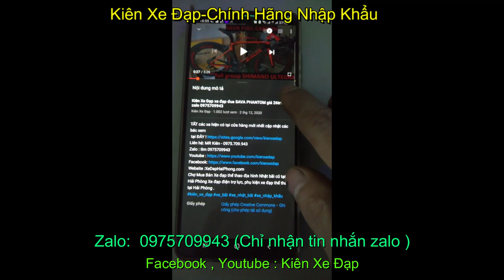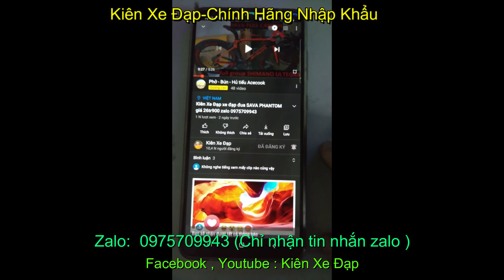Xe đạp đua JAVA FEROCE khung Carbon giá sold Zalo : 0975709943